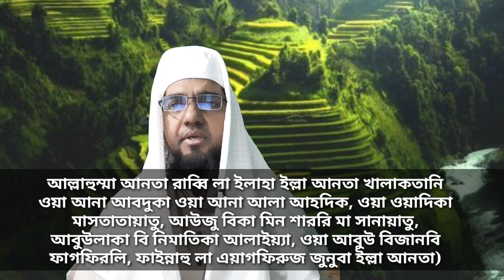সব দুঃখ বিপদ পেরেশানি থেকে মুক্তির ৫টি সুন্নত ওজিফা All bangla dua amol wazifa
হাদীসের বাণী (ইন্না কাউলা লা ইলাহা ইল্লাল্লাহ তাদফাউ আন কাইলিহা তিসয়াতিন ওয়া তিসঈনা মিনাল বালা আদনাহা আল গাম) যে বেশী পরিমানে লা ইলাহা ইল্লাল্লাহ বলে ৯৯ টি বলা মসিবত আল্ল্লাহ দুর করে দেন। আর ৯৯টি মসিবত থেকে সবচেয়ে ছোট মসিবত হল দুঃখ। অথচ দুঃখ কোন ছোট বলা নয়, সেটাকেই ছোট বলা হয়েছে, অতএব বুঝা যায় দুঃখ থেকেও আরো ৯৮টি বলা আল্লাহ এই ছোট জিকিরের ফলে দুর করে দিবেন।
২য় ওজিফা হল - হাদীসের বাণী (মান লাজি মান এসতেগফার জায়ালাল্লাহু লাহু মিন কুল্লি হাম্মিন ফারাজা, ওয়ামিন কুল্লি দিকিন মাখরাজা, ওয়া রাজাকাহু মিন হাইছু লা এয়াহতাছিব) ছোট কলমা আসতাগফিরুল্লাহ যে বেশী বেশী পাঠ করবে, আল্লাহ তায়ালা তার সব দুঃখকে আনন্দে পরিণত করে দেন। অভাবকে দুর করে দেন।আর রিযীক সেখান থেকে দিবেন যেখান থেকে রিযিকের কথা সে কল্পনাও করেনি।
৩য় ওজিফা হল- রাসুলুল্লাহ (দ) ফরমান দুনিয়াতে যদি কোন দুঃখ পেরেশানিতে কেহ গ্রেফতার হয়, তাহলে সে যেন শুধু এতটুকু বলে (লা ইলাহা ইল্লা আনতা সুবহানাকা ইন্নি কুনতু মিনাজ জোয়ালিমিন)
বান্দা এতটুকু বাক্য যে দুঃখ ও পেরেশানির জন্য বলবে আল্লাহ তার দোয়াকে ফিরিয়ে দিবেন না।
৪র্থ ওজিফা- রাসুলুল্লাহ (দ) এরশাদ করেন (আল্লাহুম্মা আনতা রাব্বি লা ইলাহা ইল্লা আনতা খালাকতানি ওয়া আনা আবদুকা ওয়া আনা আলা আহদিক, ওয়া ওয়াদিকা মাসতাতায়াতু, আউজু বিকা মিন শাররি মা সানায়াতু, আবুউলাকা বি নিমাতিকা আলাইয়্যা, ওয়া আবুউ বিজানবি ফাগফিরলি, ফাইন্নাহু লা এয়াগফিরুজ জুনুবা ইল্লা আনতা) এই কলমাটা বলে দিলে জীবনের সকল দুঃখকে মসিবতকে আল্লাহ খুশীতে পরিবর্তন করে দিবেন।
৫ম ওজিফা- আগেকার যুগে কোন নেককার মানুষ বুযুগদেরকাছে যদি কেহ কোন দুঃখ পেরেশানির অভিযোগ করত তারা বেশী বেশী দরুদ শরীফ পড়ার পরামর্শ দিতেন, আজকাল কাউকে কোন দুঃখ পেরেশানিতে বেশী বেশী দরুদ পাঠের পরামর্শ দিলে সে জবাব দিবে আমি দুঃখে মরে যাচ্ছি আর আপনি বলছেন দরুদ পড়তে, অথচ আমরা জানিনা দরুদ পড়াই হল এই দুঃখ পেরেশানি থেকে নাজাতের ঔষধ।
সাহাবীকে আল্লাহর রাসুল (দ) বলেন যদি তুমি সকল ওজিফা বাদ দিয়ে শুধু দরুদ পাঠ কর তাহলে (ইজান তুখফা হাম্মিক, ওয়া ইউগফারু লাকা জানবুক) তোমার জীবনের সকল গুনাহও মাফ হয়ে যাবে এবং তোমার জীবনের কোন দুঃখ পেরেশানি আর বাকী থাকবেনা সব আল্লাহ দুর করে দিবেন।